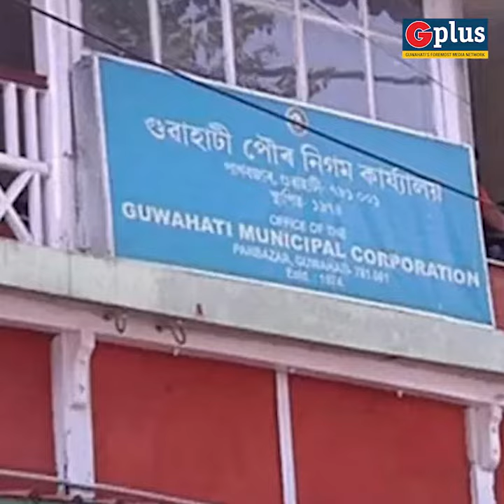Rukminigaon Residents Suffer Drain blockage | Guwahati Plus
Residents of Rukminigaon suffer drain blockage.

Watch the video reports for more details!